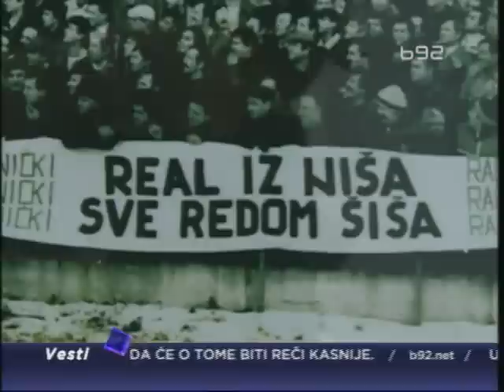Izložba fotografija o Realu sa Nišave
Fudbalski klub Radnički iz Niša obeležava pola veka ulaska u Prvu saveznu ligu Jugoslavije i 30 godina od istorijskog meča sa Hamburgerom u polufinalu Kupa UEFA. Meraklije - odani navijači kluba, organizovali su izložbu fotografija o Realu sa Nišave. Cilj je, kažu, da se razbiju predrasude, promoviše sport i posvećenost klubu ali i ukaže na razliku između navijanja i huliganstva.